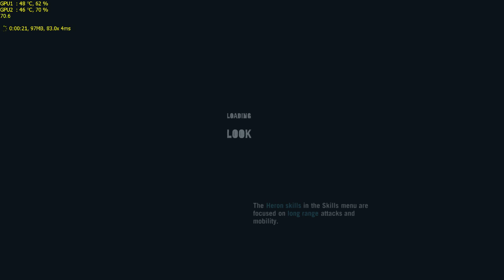Farcry 3 performance test with 2 GTX 460s in sli and an i5-2500k. Very high settings.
This is a quick performance test, recorded with MSI Afterburner. I take about 7-10 fps loss while recording with Afterburner, but it's much better than the picture quality of my camera.

The 2 GTX 460s have been overclocked to 800 Mhz on the core and 2000 Mhz on the memory. The stock settings for this card is 700 Mhz on the core and 1800 Mhz on the memory.

System Specs:

Windows 7 Home Premium 64-bit Service Pack 1
Coolermaster Hyper N520
SanDisk Sata III 128 GB SSD
OCZ Vertex +R2 Sata II 60 GB SSD
OCZ Agility 3 Sata III 240 GB
8 gigs of Crucial Ballistix DDR3-1600
Asus P8Z68-V motherboard
(2) Palit Sonic Edition 1024 MB GTX 460s
Thermaltake TR2 RX 750 watt power-supply
Turtle Beach Earforce X11 Headphones with DSS 7.1 surround
Sound Blaster Recon3D Fatal1ty edition sound card